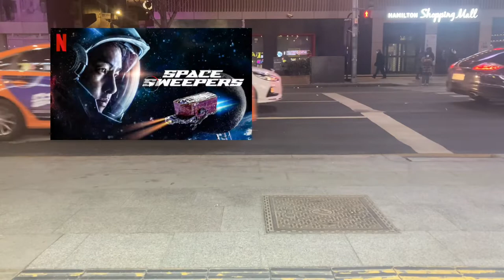Space Sweepers 승리호 5 Things U Should Know about this Netflix film starring 송중기 & cab advertisements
Space Sweepers 승리호 5 Things You Need to Know about this Korean film from Netflix & the Seoul cab advertisement

Chin Hui Shan of The Straits Times wrote about the Sci-fi movie:

Space Sweepers, said to be South Korea's first space blockbuster, was due for a summer release in cinemas last year but it was delayed due to Covid-19.

You can now catch it on Netflix from Friday (Feb 5) instead.

Set in the year 2092, the movie stars Song Joong-ki (drama series Descendants Of The Sun, 2016) and Kim Tae-ri (The Handmaiden, 2016), who play crew members of Victory, a spaceship that scavenges for space junk. The crew stumble on a robot disguised as a little girl and unearth secrets that can save the world.

Along with director and co-writer Jo Sung-hee, the cast held an online press conference on Tuesday (Feb 2).

Here are five things to know about the film.

1. The idea for the film was conceived more than a decade ago

The premise came to director Jo back in 2009, even before he scored his first commercial hit with A Werewolf Boy, which also starred Song, in 2012.

The 42-year-old says he had heard stories about space junk and space sweepers from a friend.

2. Song and Kim were won over by the film's premise

Even before reading the full script, Song, 35, had agreed to star in the film. He heard about the story idea when he was working with Jo on A Werewolf Boy.

"Back then, the storyline was a little different from how it turned out in the final product. I was really surprised by how fresh the idea was," he says.

Kim, who stars as Captain Jang, the charismatic and level-headed leader of the ragtag crew, was also sold by the story.

"At the first meeting, Jo told me about his vision and what he pictured the film would be. Seeing how much passion he had, I immediately trusted him," the 30-year-old actress adds.

3. This is Song's first movie since his divorce

Jin Seon-kyu, Yoo Hai-jin and Song Joong-ki in Space Sweepers. PHOTO: NETFLIX
While he did not give details, Song hinted that he was feeling down when filming started in 2019.

He and actress Song Hye-kyo, who started dating after starring in Descendants Of The Sun, divorced in 2019 after less than two years of marriage.

Song describes his character Tae-Ho - the spaceship's pilot whose life spirals downhill after being kicked out of the Special Force Squad - as being "devastated" and having "lost all hope in his life".

"I think I was in a similar state as Tae-ho when I started shooting the movie," he adds.

4. The robot role was challenging

While motion capture is a technology widely used in Hollywood films, it is not as common in South Korean productions.

And Space Sweepers is the first to use it for a robot character, played by Yoo Hai-jin (Luck Key, 2016).

The role was a challenge for him, admits Yoo, who is known as one of the country's top supporting actors.

"At first, I thought I'll get to the set and be able to do what I always do, but it was quite challenging," says the 51-year-old.

""I had all types of sensors attached to my body and had to wear tights. But overall, it was a fun new experience."

5. English actor Richard Armitage plays the villain

Jin Seon-kyu, Kim Tae-ri, Song Joong-ki and Yoo Hai-jin in Space Sweepers PHOTO: NETFLIX
Best known for his role in The Hobbit trilogy (2012 to 2014), the 49-year-old stars in his first South Korean movie.

In a pre-recorded video message shown at the press conference, he said: "Thank you for inviting me to play Sullivan, for bringing me to Korea, a place across the other side of the world... and introducing me to a new country and all of the sights and the culture, but most importantly for including me in a film which I think the Korean film industry is going to be extremely proud of."

• Space Sweepers is available NOW in Netflix

As South Korea's first sci-fi blockbuster, there are high expectations but the cast say they are very happy to be part of this initial attempt.

"We are very used to Hollywood sci-fi movies. I believe this movie shows what Korean-made space movies will be like. It's very Korean and I am happy that we all worked together for this first one."

Space Sweepers was originally planned to be released in theaters, but because of coronavirus, it landed on Netflix instead and with English subtitles.

"The release date has been postponed a lot, but what we do is commercial art and the most important thing is how we communicate with the audience. So I didn't think too much about the Netflix release, I just hoped it would reach audiences as quickly as possible."

To help reach more audience, special promotions are being run such as a drive-in experience zone at Yongsan IPark Mall in central Seoul for people to see some of the movie's set and find out about the main characters.